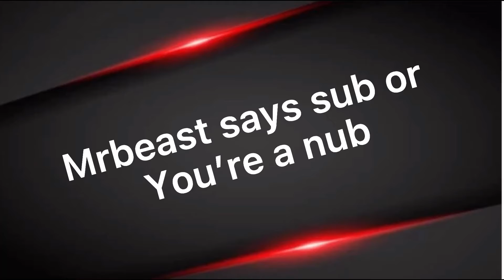Official SypherPK Rap Full Version